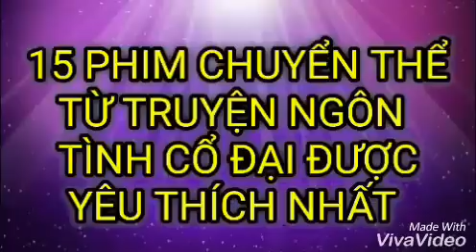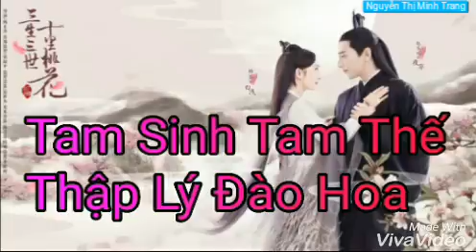15 Phim Chuyển Thể Từ Truyện Ngôn Tình Cổ Đại Được Yêu Thích Nhất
Bài hát : Thiên Thu
Page Truyện Ngôn Tình , Showbiz Hoa Ngữ , Nhạc Phim & Phim Trung Quốc